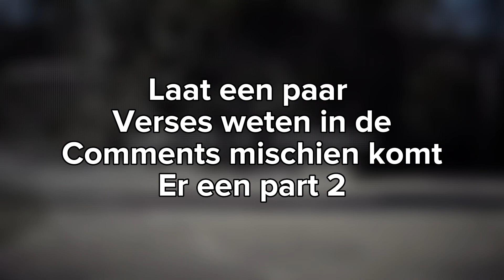Most disrespectfull verses in dutchdrill PT.1